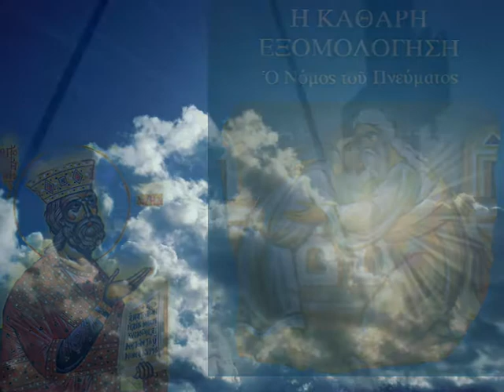8 ΜΕΤΑΝΟΙΑ ΑΓ ΚΥΡΙΛΟΣ ΙΕΡΟΣΩΛΥΜΩΝ 1 07